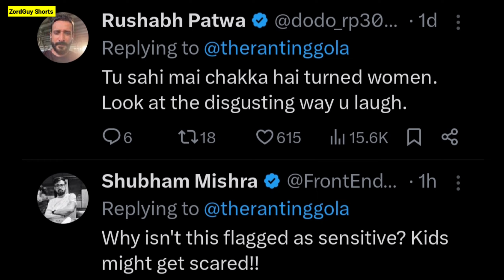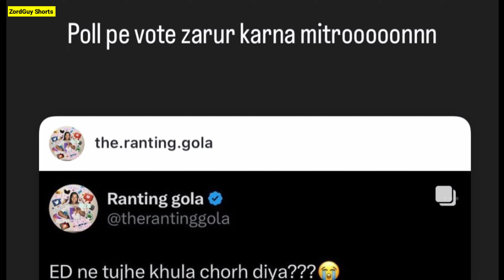🥵 Elvish Yadav Troll Ranting Gola Shamita Yadav | Ranting Gola Reply To Elvish | Elvish Vs Shamita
SOURCE/CREDIT - Ranting Gola And Elvish Yadav

Thanks